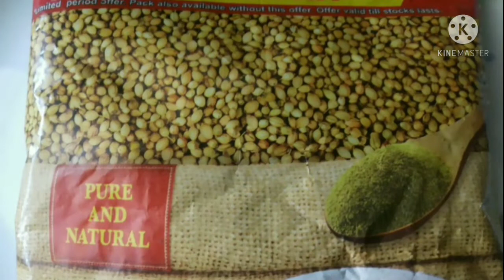Guttivankaya Curry🍛ila try cheyandi taste baguntundi 😋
గుత్తివంకాయ కూర ఇలా చేయండి Taste బాగుంటుంది